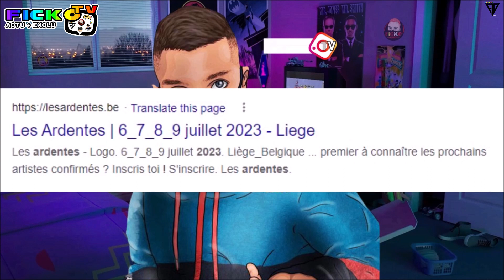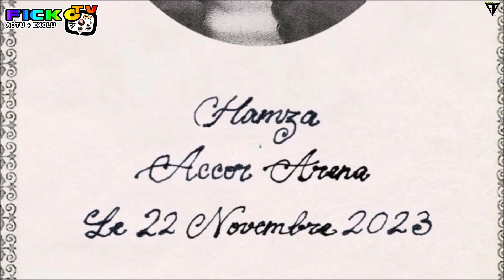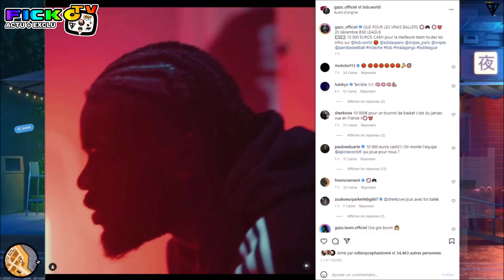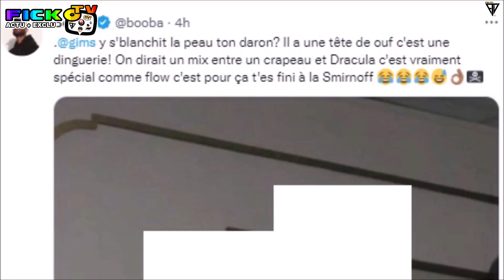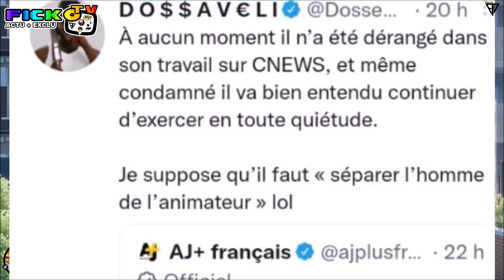MAES CLASH PERE BOOBA, B2O CELUI de GIMS, GAZO SOUTIEN KOBA pour PRlSON, MASKEY SANS MASQUE (EXCLU)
⚠️© '' 𝗢𝗻 𝘃𝗮 𝗽𝗮𝗿𝗹𝗲𝗿 𝗱𝗲 MAES CLASH PERE le père a BOOBA, BOOBA PIQUE CELUI de GIMS, GAZO sur SCENE aux ZENITH SOUTIEN KOBA LA D pour la PRlSON en attente de son JUGEMENT, LE YOUTUBEUR MASKEY se dévoile SANS MASQUE, HAMZA ANNONCE un CONCERT a BERCY en 2023, GAZO AUSSI, TRAVIS SCOTT sera PRESENT aux FESTIVAL LES ARDENTES en JUILLET 2023, GAZO va faire un TOURNOI de BASKET ORGANISÉ par le LABEL BSB avec 10.000 euro a la clé, ORELSAN PROMU aux GRADE de CHEVALIER des ARTS et des LETTRES par le MINISTRE de la CULTURE, DOSSEH REAGIT et LAISSE un MESSAGE a L'AFFAIRE de JEAN-MARC MORANDINI condamné a 1 an avec sursis ... ℗⚡️🆕

●▬▬▬▬▬▬ FIN  ▬▬▬▬▬♥️